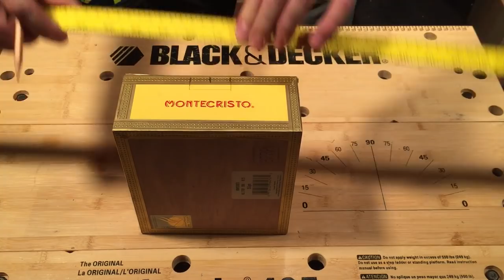The Easiest Way To Make A Cigar Box Guitar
If you want to use something other than a socket for the slide, you'll see a great assortment of slides